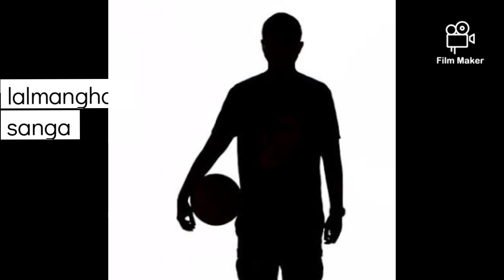Fc Goa full squad for durand cup 2021